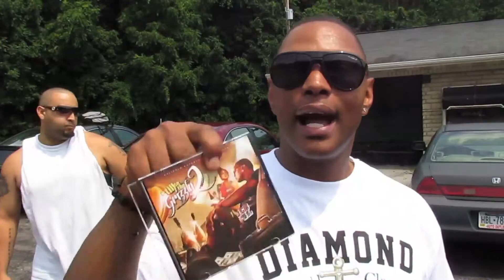J.GiB PA Still On The Grizzly 2 Promo Tour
Follow J.GiB on his promo tour through PA